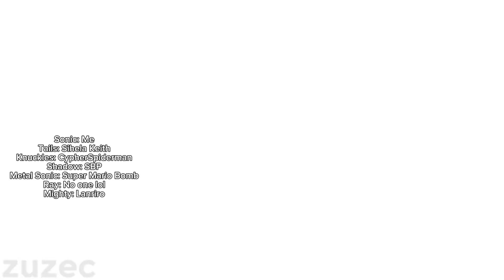Me and others ready to start a war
@SuperBowserPlushiesYT  @lanriro5822  @MD_Editzz19  @SPB12334  you guys ready?